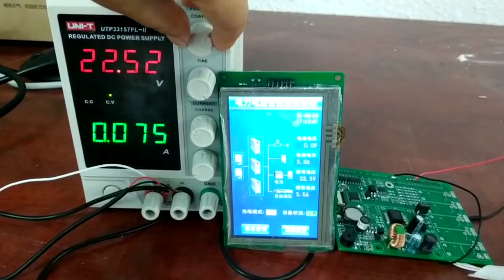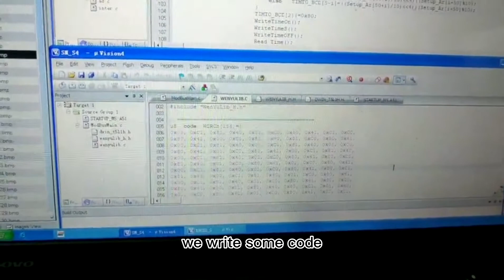STC & DWIN T5L 4.3Inch Intelligent Touch Screen---from DWIN Technology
This video displays how DWIN T5L Touch Screen connect to MCU, adjust the voltage. DWIN DGUS Software+DWIN Display+MCU+Relative code, to achieve the intelligent interface.